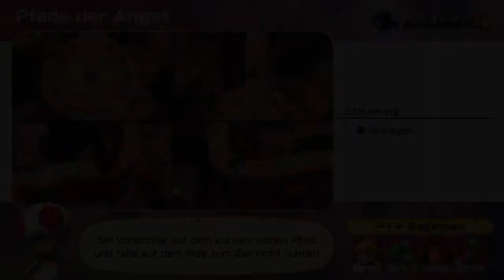Mario Party Superstars (Nintendo Switch) - 2-Player Let's Play #1